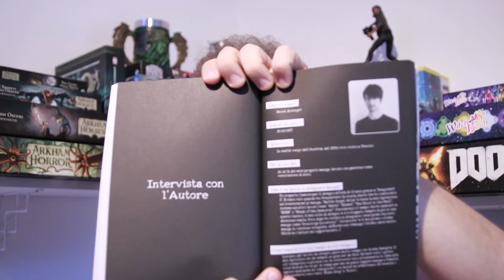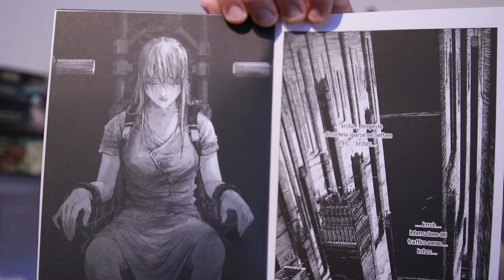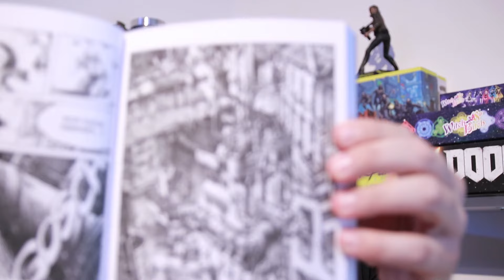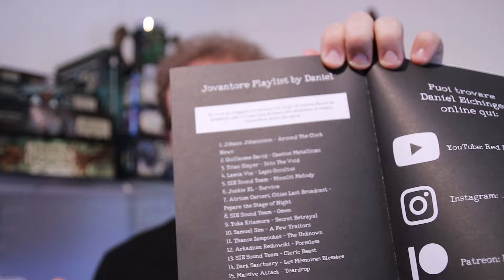JOVANTORE - Un manga Dark Fantasy tedesco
E' la prima volta che leggo e recensisco un manga occidentale. A proposito, si legge da sinistra a destra (come giusto che sia). Ad ogni modo è un manga veramente incredibile, un vero piacere per gli occhi. Aspetto ulteriori opere dell'autore.

Vi metto i link del canale dell'autore dove vi mostra nei suoi video la tecnica di disegno e la playlist musicale del manga.